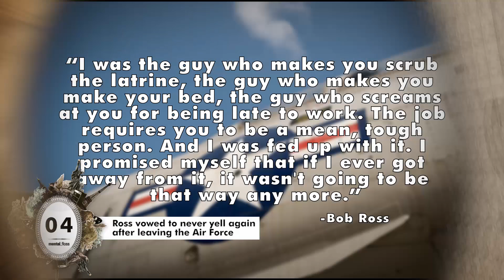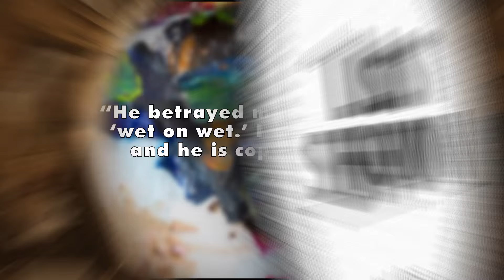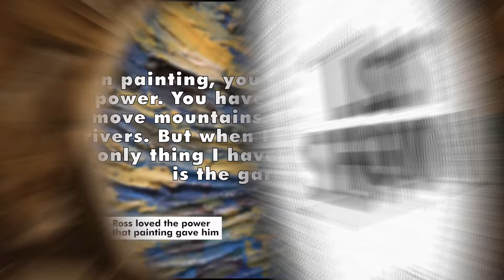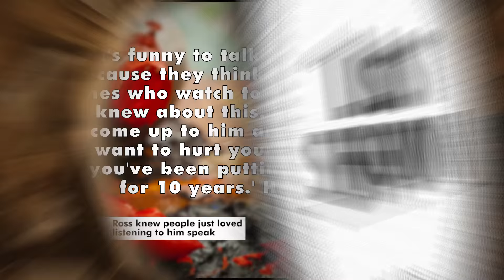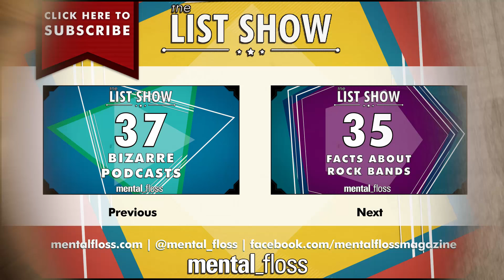30 Facts about Bob Ross - mental_floss List Show Ep. 412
A weekly show where knowledge junkies get their fix of trivia-tastic information. We promised you he'd still be here -- Welcome Elliott Morgan back to the List Show! This week, Elliott discusses the fascinating life of Bob Ross.

WE'RE ON SNAPCHAT! Username: mental.floss